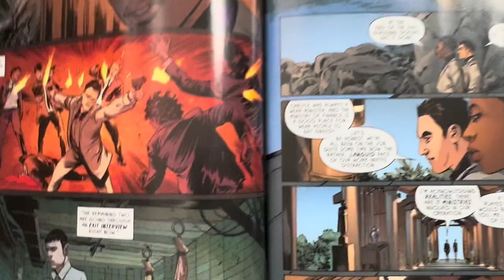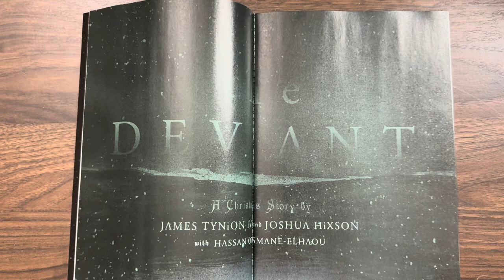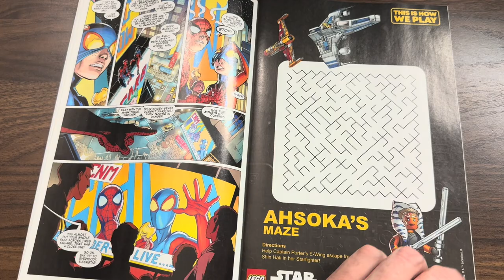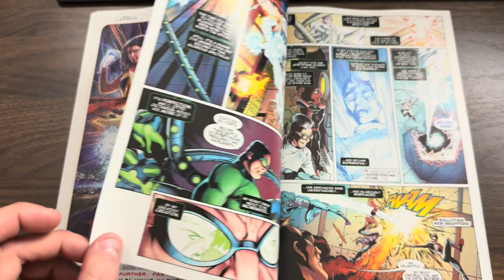New Comic Book Day Must Haves & Reviews | 11.15.23 | Superior Spider-Man #1, The Deviant #1 and More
In today's video, I share my New Comic Book Day pick-ups and review them with you!